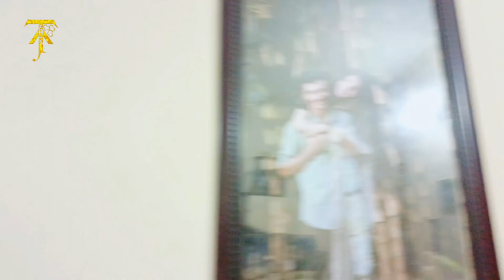পরিবার নিয়ে আমাদের আরো একটি সুন্দর দিন - TiAAA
Facebook 🆔 Name - Syed Ahad | Syed Tisha | Syed Akhi

Instagram 🆔 Name 👉 Marjia Islam Tisha | Syed Ahad | TiAAA

Tiktok 🆔 Name 👉 TiAAA

YouTube Channel Name 👉 TiAAA - ( টিয়া )